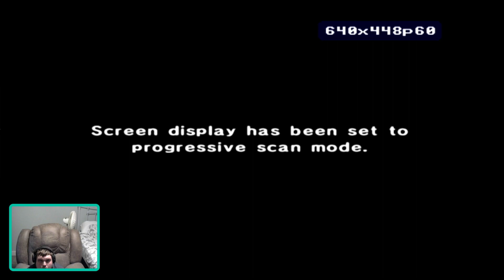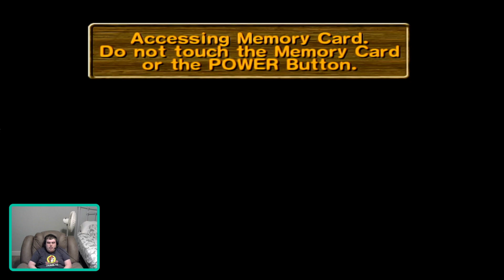Super Monkey Ball 2 Party Games Stream Playthrough!